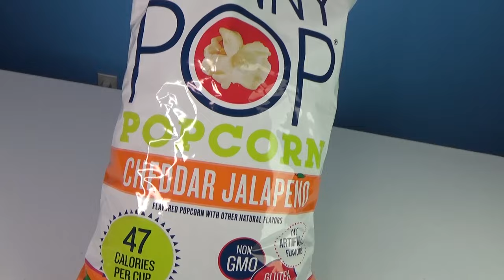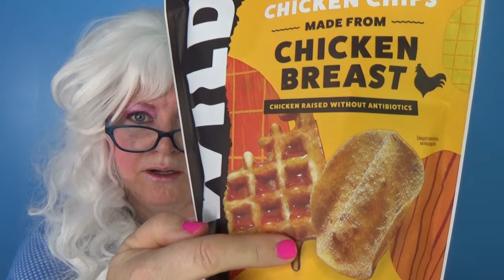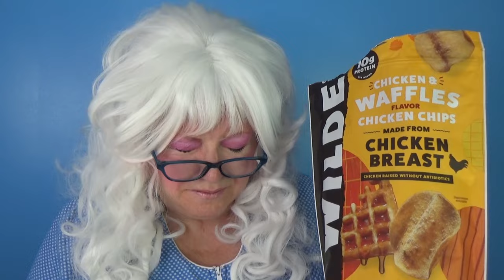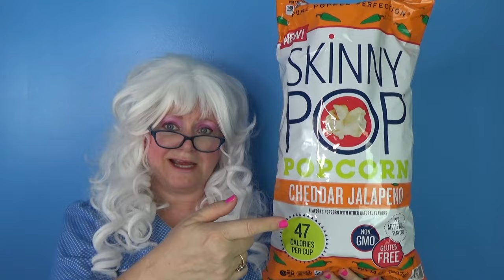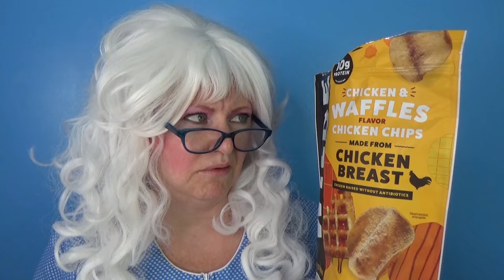Granny McDonald's GIANT Reese's and Hershey's Popcorn Pretzels Taste Test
Reese's and Hershey's GIANT Snacks Cheddar Jalepeno, Cookies and Creme, Dipped Pretzels, Wilde Chicken and Waffles Chips, Skinny Pop, Popcorn Indiana Cheese Pizza.